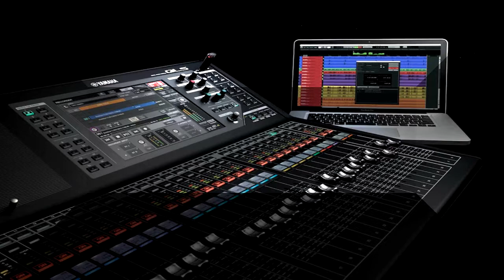Himnos Rayos de Esperanza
Aniversario iglesia de Dios Loma Linda Marzo 2021
En homenaje a los pioneros (as) de la fe; A los que ya partieron a la presencia del señor y a los que aún siguen caminando hacia la meta. Proclamando las buenas nuevas del reino de Cristo Jesús, Dios bendiga la iglesia de Dios en Loma Linda

Música
Has venido a cristo para limpio ser
Te has lavado en su sangre por  fe
Hoy confiado vives si en su gracia estas te has lavado en su sangre por fe
Del cordero en la sangre,  has limpiado tus culpas y por fe
Son tus ropas blancas, blancas cual la nieve, te has lavado  en la sangre de aquel
Voy feliz al dulce hogar por fé en Jesús Mientras lucho por traer almas a la luz.
Dardos encendidos mil vienen contra mí.
Más yo sé por la fe, venceré aquí.
Oh si quiero verle, ver al Salvador
Quiero ver su rostro lleno de AMOR
En aquel gran día yo he de cantar
Ya pasó todo afán, todo mi pesar.
De Cristo cada día quiero yo más cerca estar
Él es mi rey amable mi precioso salvador
No puedo en todo el mundo amigo cual Jesús hallar Quien maravillas hace y prodigios sin cesar
Jamás podrán contarme de Cristo la mitad
De su amor divino, su poder y majestad.